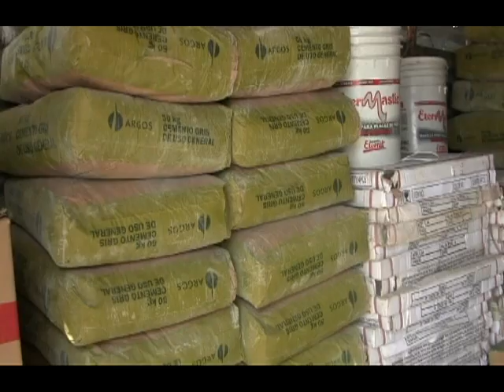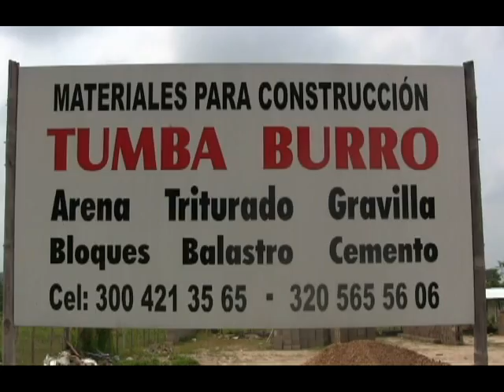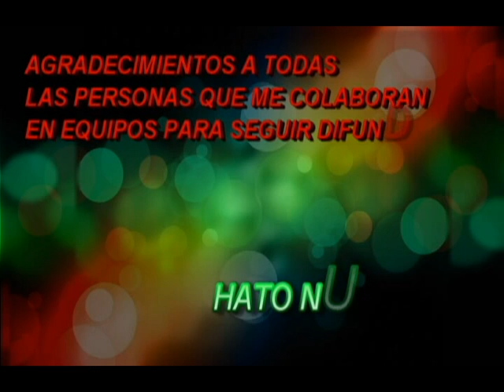FESTIVIDADES DE HATO NUEVO 2013 PROMOCION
PROMOCIÓN FESTIVIDADES DE HATO NUEVO GRACIAS A LA COLABORACIÓN DE YARLIS NAVARRO-JAIME VERGAR Y HUGO VERGARA-MI HERMANA MARIA PEREZ ABDALA